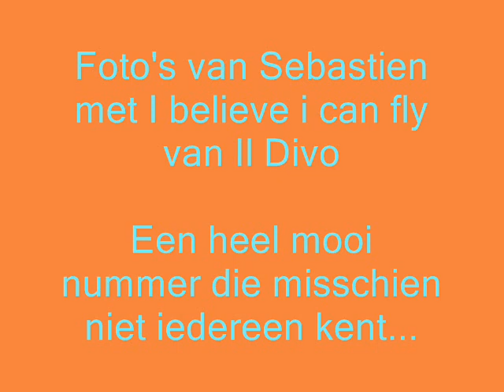Foto's van Sebastien Izambard, Il Divo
A lot of pictures of Sebastien Izambard with the song I believe i can fly performed by Il Divo! A beautifull song but probably not known by everyone.